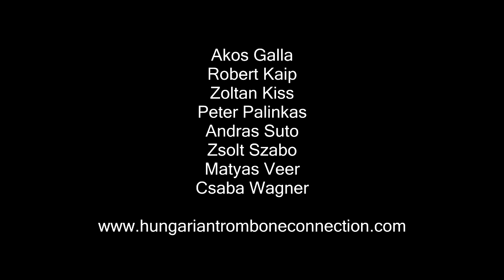Behind the screen of Hungarian Trombone Connection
Founded in the summer of 2015, The Hungarian Trombone Connection is an ensemble comprised of eight Hungarian professional trombone players. The goal of the group is to promote trombone playing and specifically the Hungarian trombone playing style around the world. The members of the ensemble are all highlyestablished professionals living and working in Hungary, Austria, Netherlands, Germany, and the United States.

The ensemble proposes itself to push the boundaries of the trombone technique and performance to higher levels by commissioning new pieces, and creating recordings that will be promoted in concerts and music festivals.

The members of the ensemble have been friends for many years and the idea to form this ensemble just came naturally. We feel that this strong friendship and camaraderie is an important element in our group’s mission to create new and exciting programs for our audiences.

Members are:

Akos Galla
Robert Kaip
Zoltan Kiss
Peter Palinkas
Andras Suto
Zsolt Szabo
Matyas Veer
Csaba Wagner